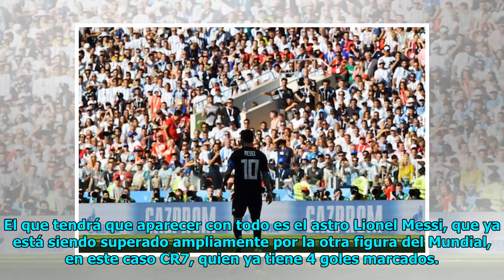A RESOLVER EL LÍO…